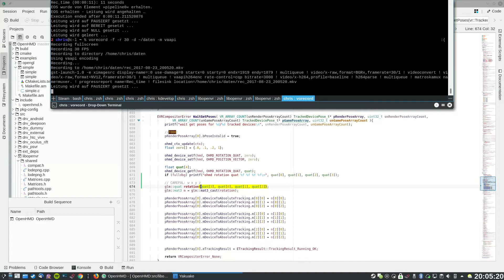rec 2017 08 23 200520